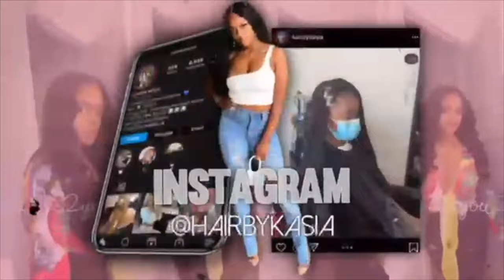NATURAL VERSATILE QUICK WEAVE | Protective cap | Alipearl Hair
Kasiamaebeauty.com